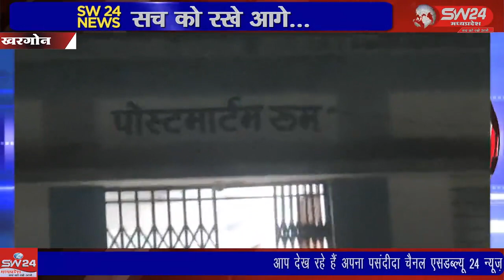SW 24 News Madhyapradesh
खरगोन जिले के कसरावद थाना क्षेत्र के ग्राम छोटी कसरावद में पारिवार के विवाद में एक व्यक्ति की मौत हो गयी जिससे हड़कम्प मच गया । खरगोन से जयंत गुप्ता की रिपोर्ट